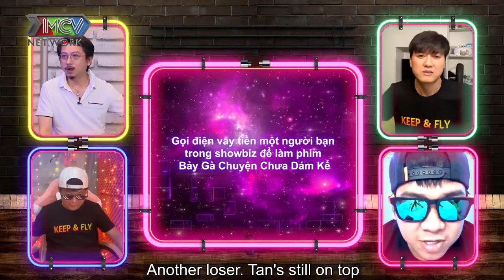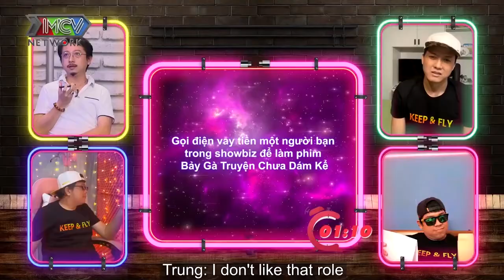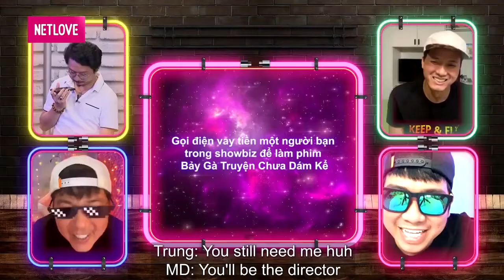Hứa Minh Đạt, Quách Ngọc Tuyên LẦY LỘI gọi điện cả cái SHOWBIZ vay TIỀN mùa dịch